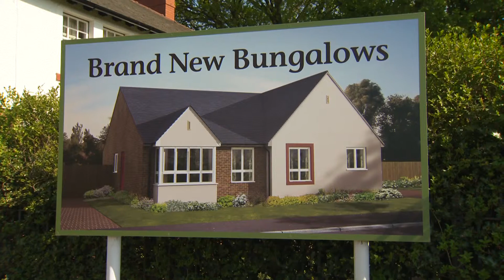Exclusive new bungalows at The Oaks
Phase 2 of The Oaks has now been launched and has been designed as an exclusive retirement setting. All the new properties are Bungalows, built to high modern standards minimising maintenance costs. The development is proving popular and interest is high. Here is what some of the new buyers have to say.